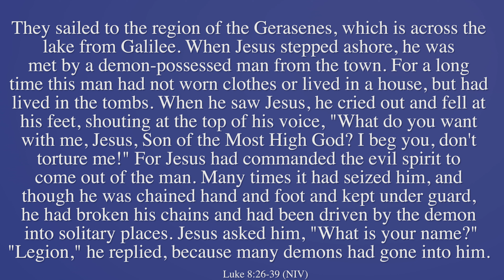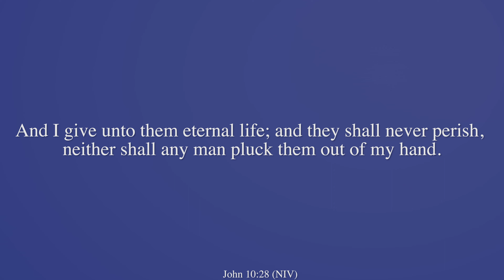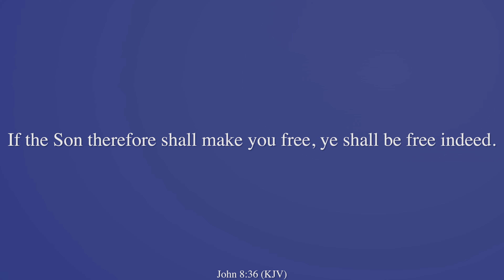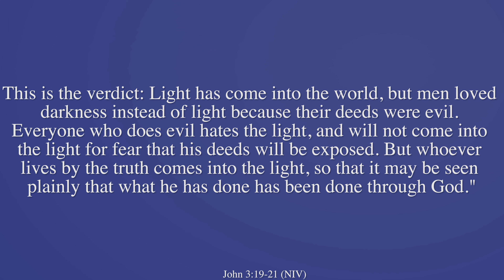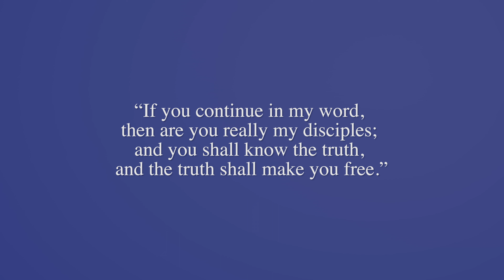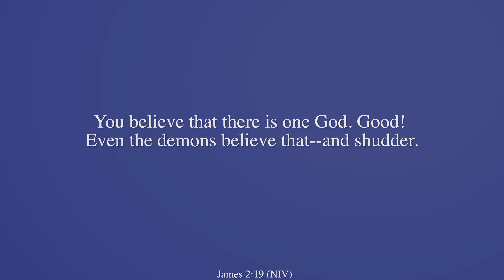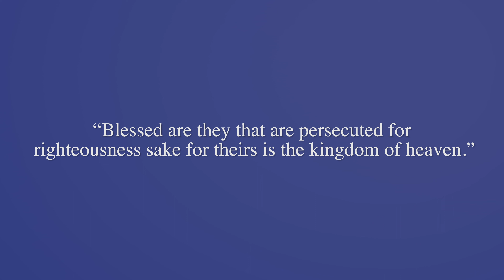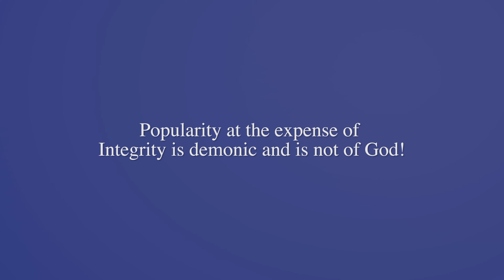Demon Opressed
ThirdChurchStl.org/Give